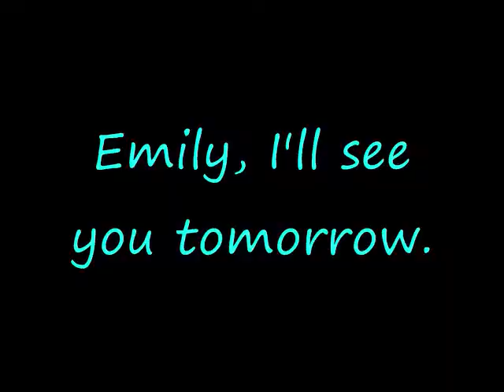Rain and Blabber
I took out aprox. 50 'so, yeah' and 'um's'
Shelby will be taking over again next week. She had to leave for a few weeks because she was having therapy because she keeps peeing her pants. I guess I shouldn't say that on the internet. Oh well.